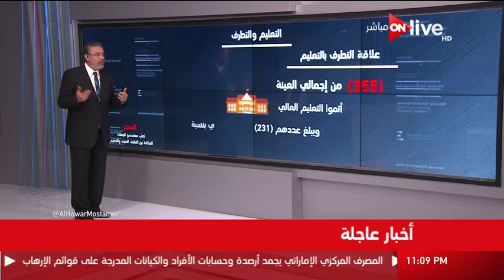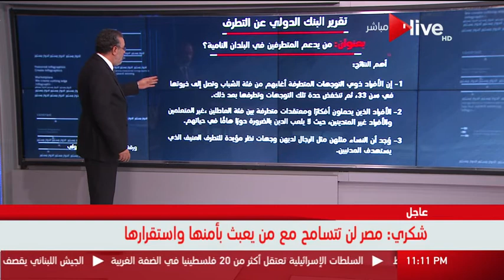الحوار مستمر - احصائيات للمناطق الجغرافية الأكثر تطرفا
برنامج يعرض فية نماذج متخصصين ووجوة جديدة في كل المجالات

 الموقع الرسمي للقناة ..